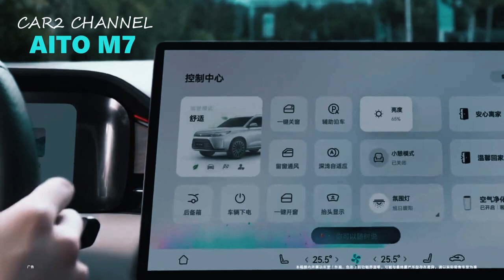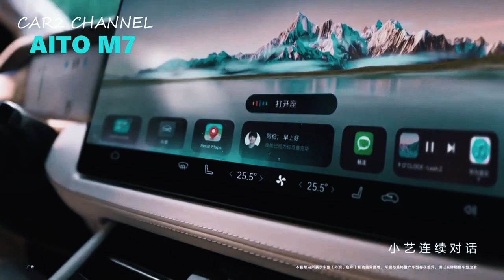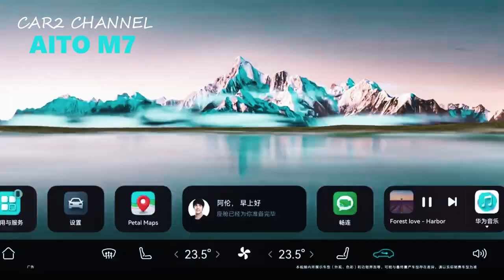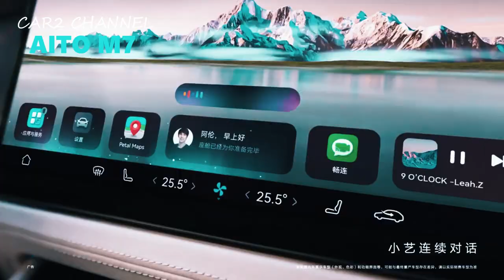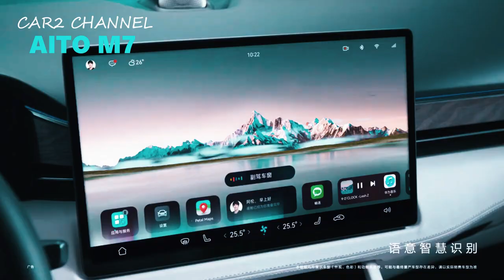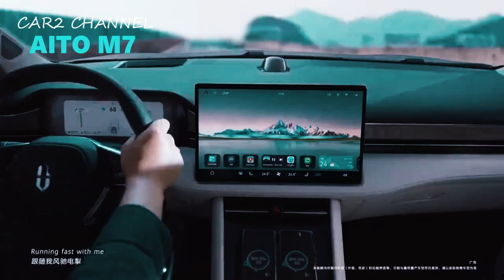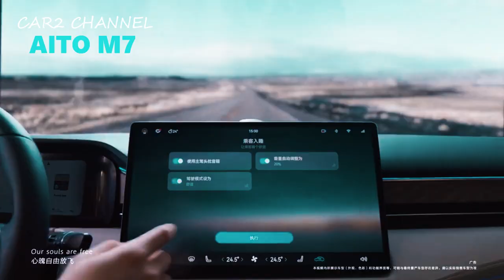Mobil Baru Huawei Super Canggih Tapi Murah! AITO M7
Pada tanggal 24 Agustus, Huawei dan Seres bersama-sama membangun model AITO M7, meluncurkan kumpulan publikasi pertama  di Chongqing dan Shenzhen, dan akan dikirim ke seluruh negeri, Untuk mempromosikan ini, lebih dari 700 pusat pengguna nasional dan pusat pengalaman telah dibangun di seluruh negeri.

 AITO M7 adalah model kedua yang bekerja sama dengan Huawei dan SERES, ini Menempatkan SUV besar yang mewah dan cerdas pada platform kendali jarak jauh  listrik murni. Mobil ini dilengkapi dengan  extender empat silinder 1.5T, yang dirancang khusus untuk jangkauan yang lebih jauh, yang membantu memperpanjang SUV.

Music source.